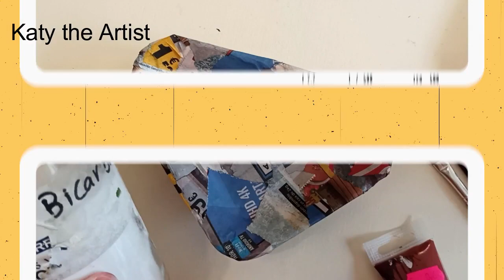3 BOLAS DECORATIVAS de YUTE, CUERDA 💜DECORAÇÃO 👍 Y CENTRO RÚSTICO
Cómo hacer originales bolas decorativas con diferentes materiales de forma muy fácil. Mis artistas les dejo este tuto para hacer un elemento decorativo fantástico para adornar cualquier rincón del hogar.
unas esferas decorativas ideales para un elegante centro de mesa, están hechas con materiales muy económicos,
  anímense a hacerlas ya que cuando las terminen parecerán que las compraron en tiendas de renombre.

 DEJAME TUS COMENTARIOS Y ESTARÉ ENCANTADA DE CONTESTARTE.

🙋‍♀️ UN ABRAZO, si te apetece puedes darme un like  👍